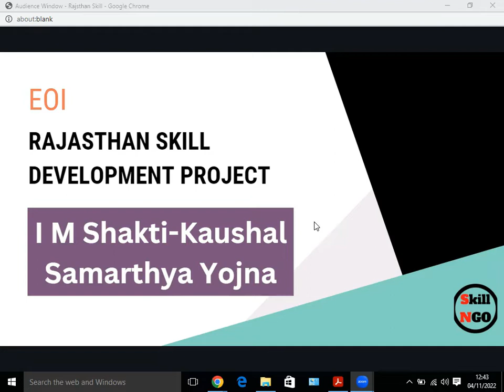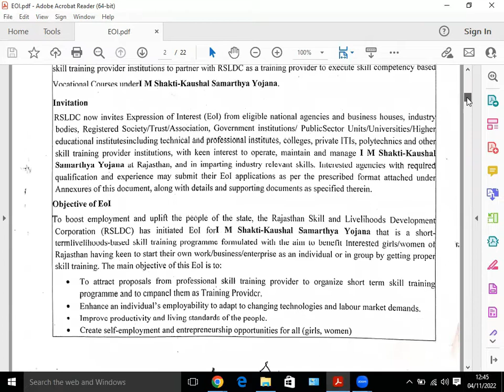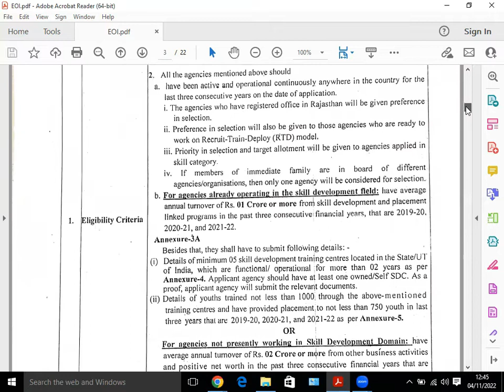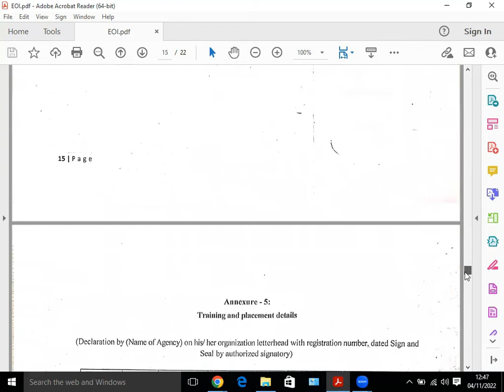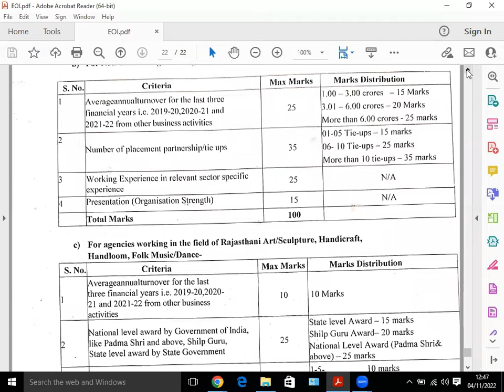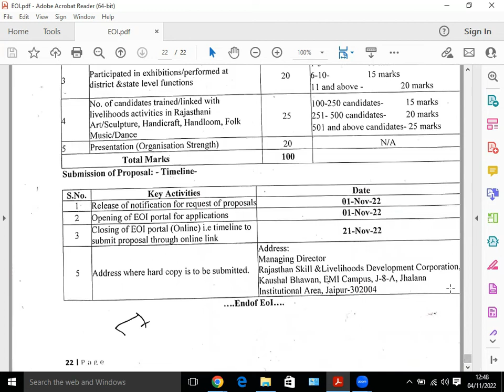Rajasthan Skill Development Project ] EOI [ I M Shakti-Kaushal Samarthya Yojna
I M Shakti-Kaushal Samarthya Yojna @TalkStory0
Rajasthan Skill Development Project
 EOI